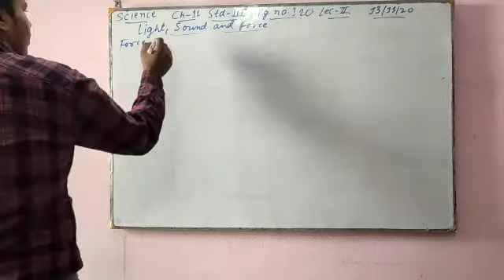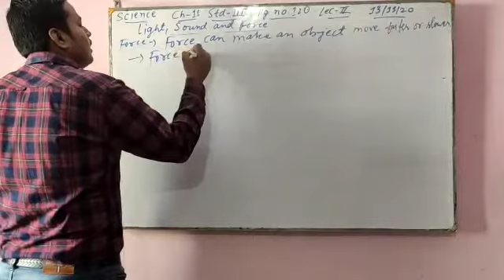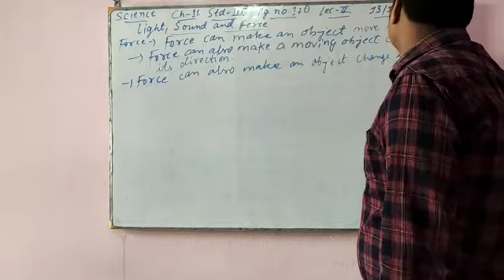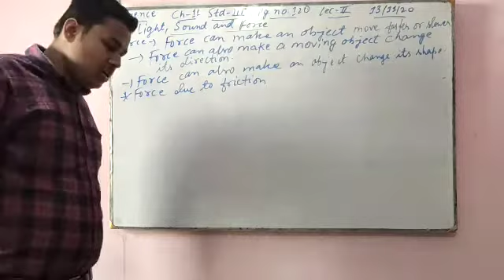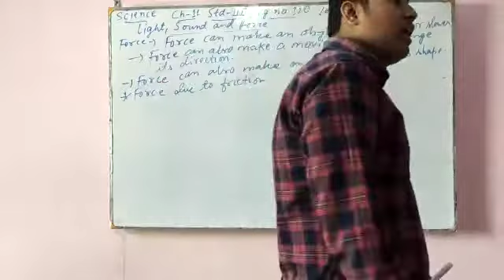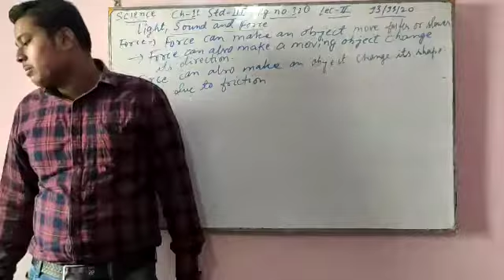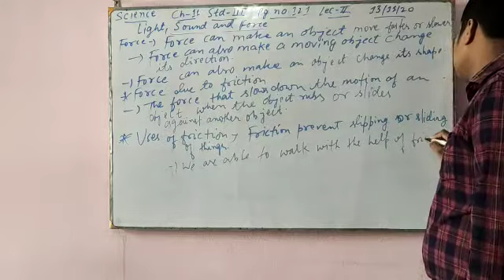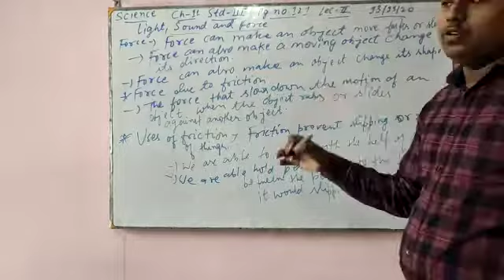16.11.Mon.cl.3.sci.lec.2.(kunal sir)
Video from Kunal